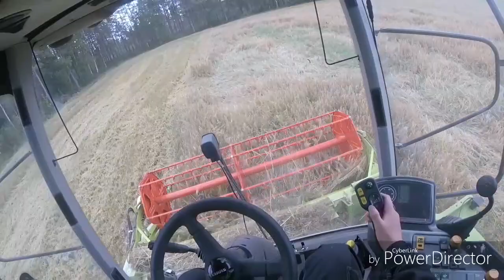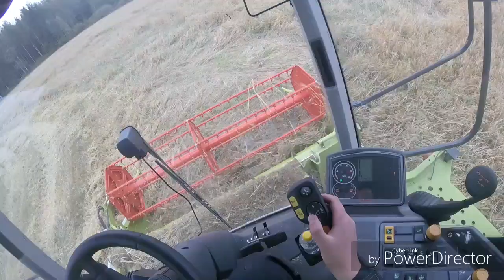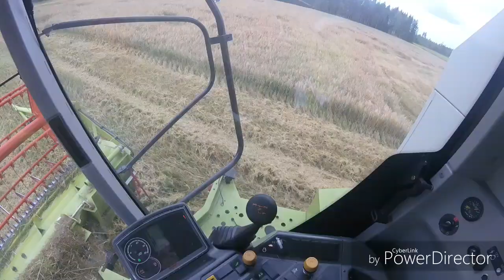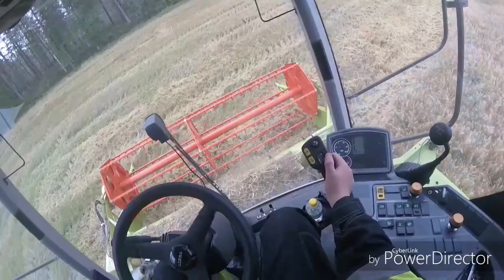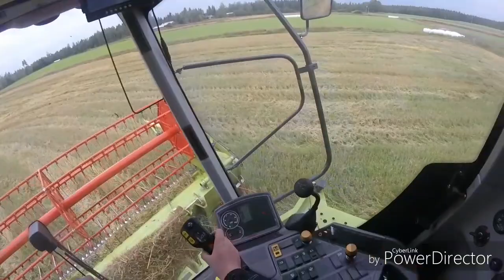Viimeisiä puinteja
Viimeinen pelto jota en saanut puitua loppuun vesisateen takia